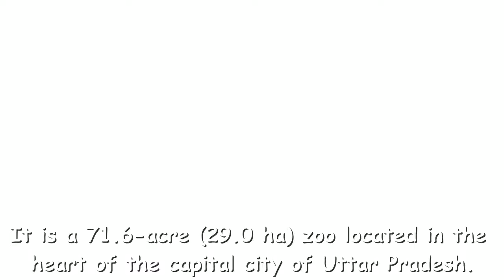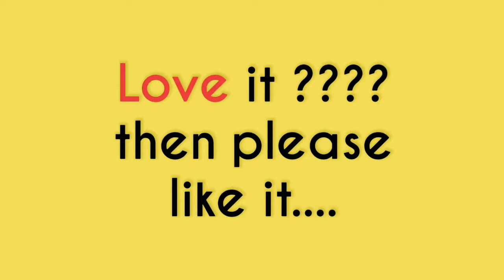Lucknow zoo , Lucknow Zoological Garden , lucknow , with explanation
Address: Hazratganj Road, Opp to Civil Hospital, Lucknow, Uttar Pradesh 226001

Nawab Wazid Ali Shah Prani Udyan earlier known as
Prince of Wales Zoological Gardens or popularly
known as Lucknow Zoological Garden

It is a 71.6-acre (29.0 ha) zoo located in the
heart of the capital city of Uttar Pradesh.

Audio credit: text to speech narrator